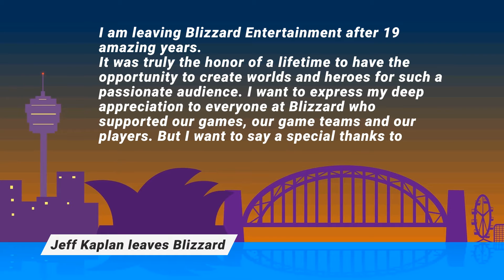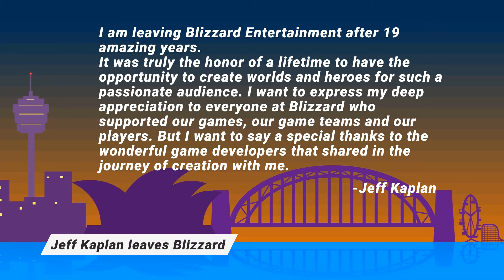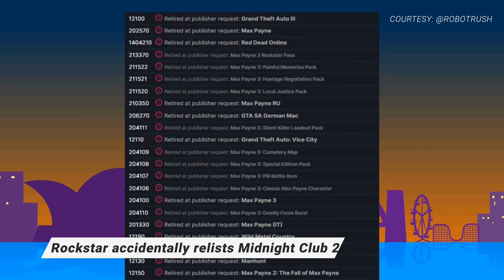Resident Evil 4 VR, Blizzard Shakeup, Rockstar Delistings - Pixel Intel